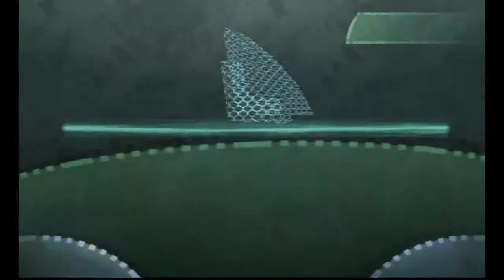Let's Play Beyond Good & Evil! Ep. 3: My Sense of Judgement vs. an Itchy Shutter Finger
Wow. These episodes are starting to get longer. Oh, well... it happens.

In this episode: I forget that I can't kill hostile wildlife by photographing them, Pey'j take a class in TF2 Engineering, and I turn into what I despise.